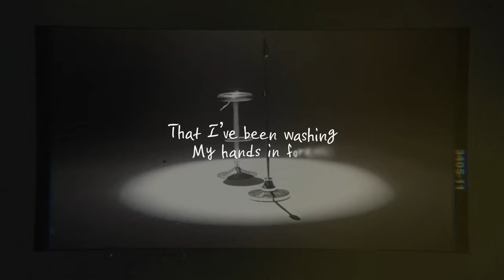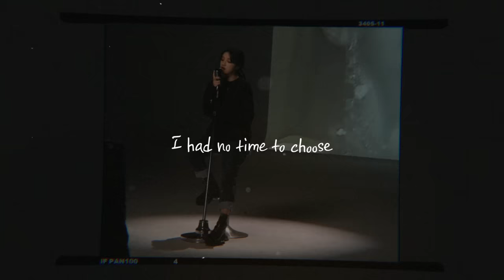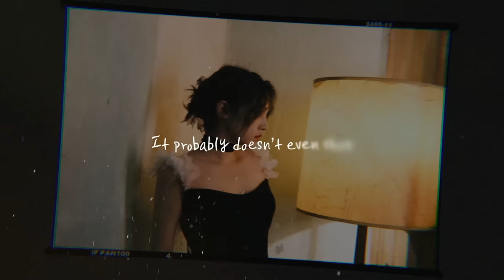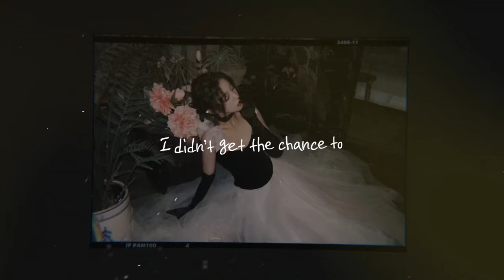우기 of (여자)아이들 (YUQI of (G)I-DLE) - 'Easy On Me / Adele' (Cover)